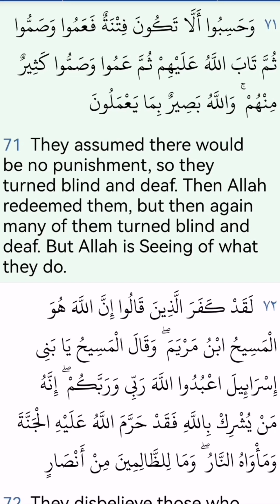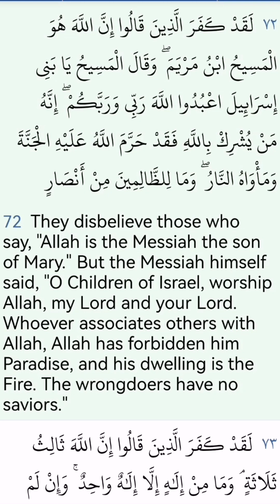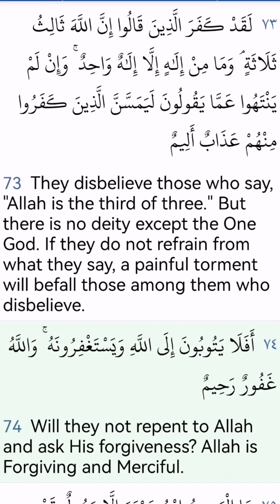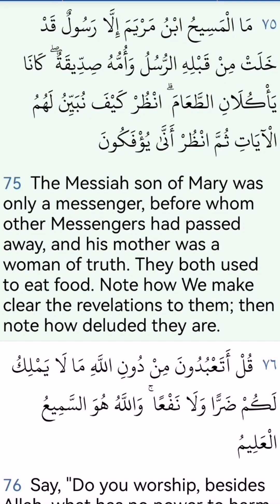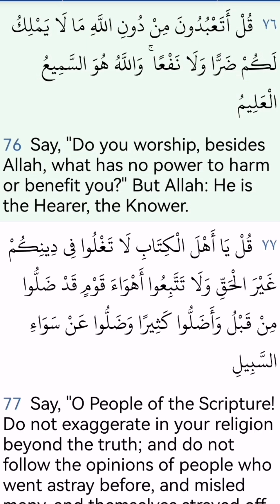Every_day_a_page Surat Al-Ma'idah Page 120